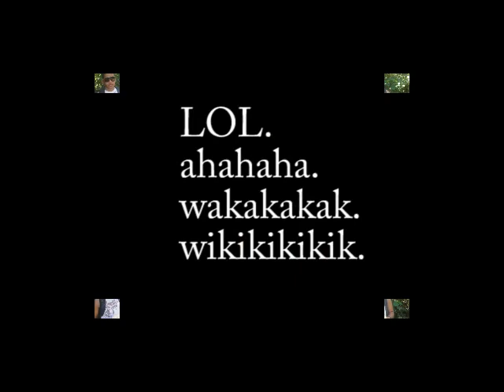BJ at Pagat Cove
Ninja style at Pagat Cove, GUAM